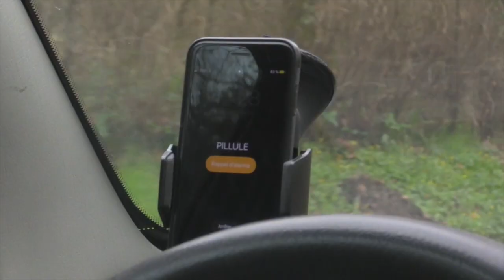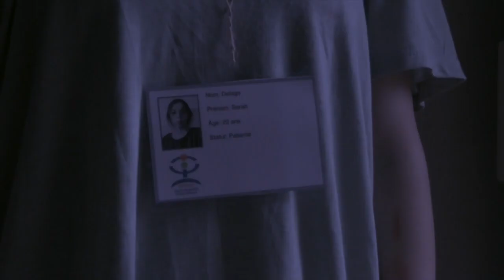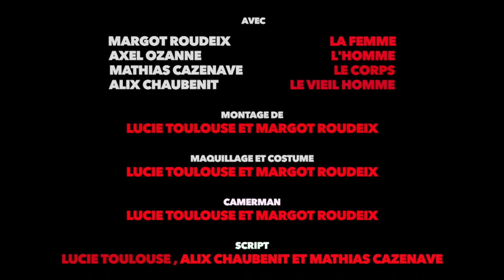Accident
Un jeune couple semblant en froid est sur la route pour le travail de l’homme, une dispute éclate alors et, celui-ci, déconcentré percute une personne puis dévie de la route. Lorsqu’elle reprend connaissant, la jeune femme réalise que l’homme qu’ils ont percuté est mort. Sous les ordres de son conjoint, elle tentera de dissimulé le corps, mais la situation se complique rapidement...